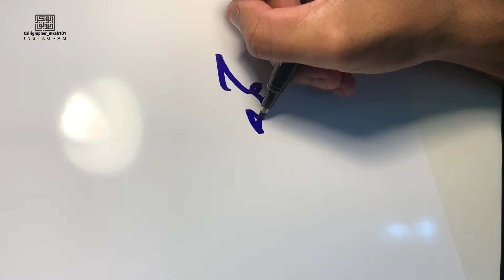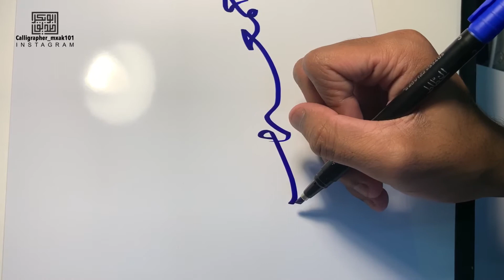Writing Jummah Mubarak in Arabic Calligraphy | Thuluth Font by [ IG - calligrapher_mxak101 ]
Writing jummah mubarak in Arabic calligraphy thülüth font
TO GET MY CALLIGRAPHY PRACTICE BOOK FROM AMAZON CLICK THIS 👇🏻👇🏻👇🏻👇🏻